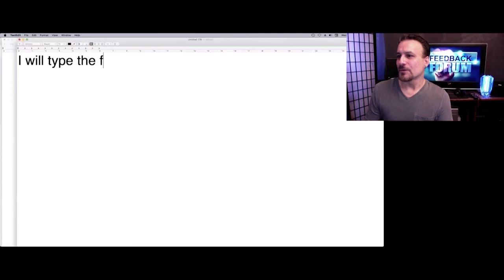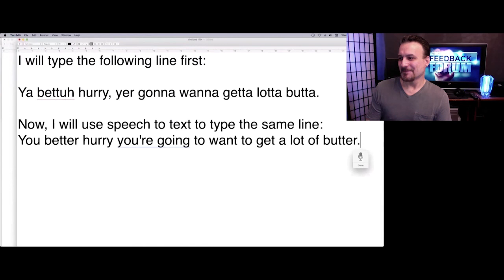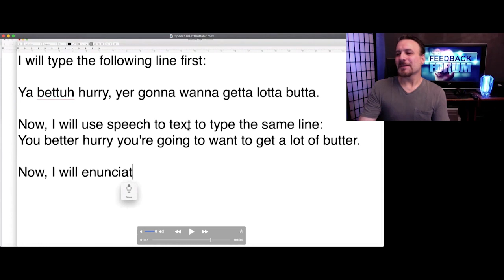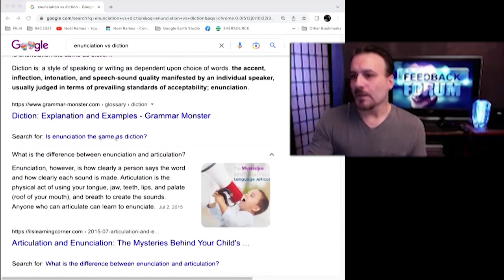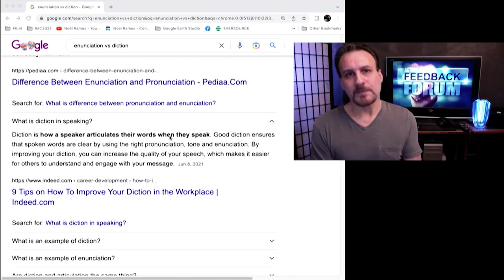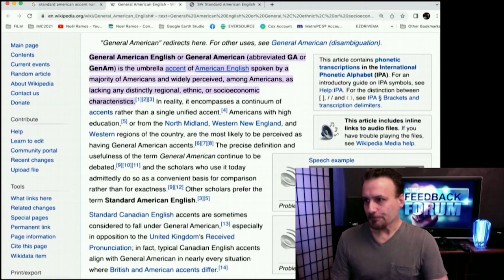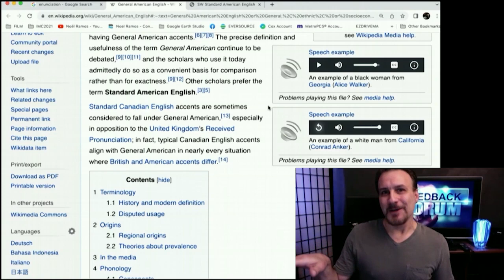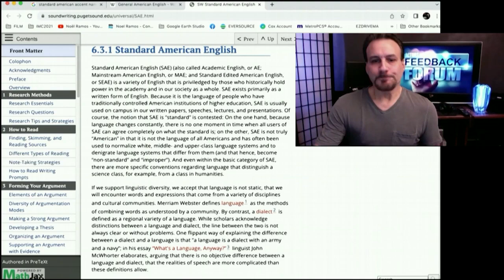ISMs: BEWARE the SHUN MONSTER - Yer gonna wanna getta lotta butta.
ISMs and Monsters are the bane of all onscreen performers. Find out how to deal with the particular problem of the SHUN MONSTER, diction, elocution, pronunciation, etc.
🎬  The Actors Feedback Forum is an intensive study group for serious, dedicated actors who are willing to do the work, share their clips, give each other much needed feedback, and support one another!
If you'd like to join it's only $99.99 per year! Visit the link to apply:
○ ASK ABOUT A FREE 30 DAY TRIAL! ○